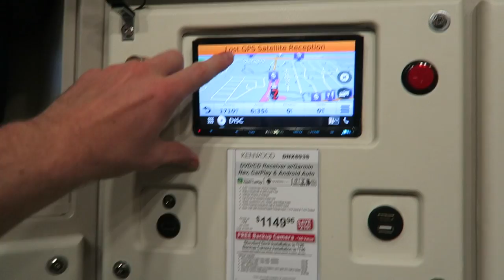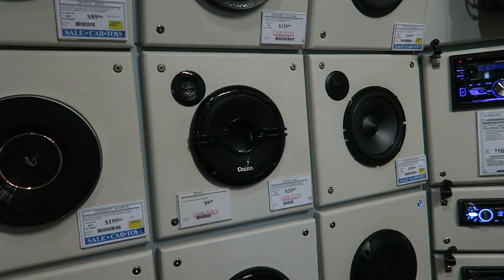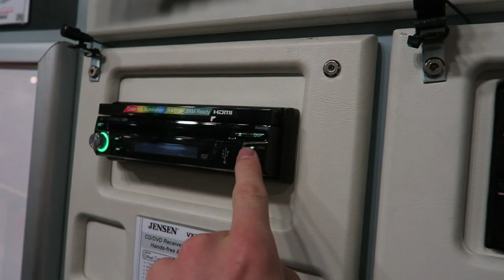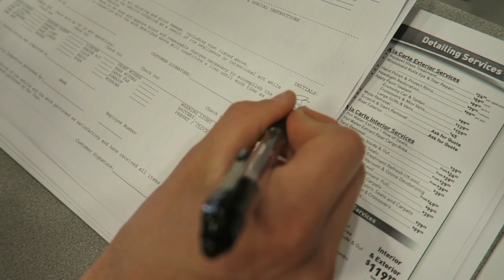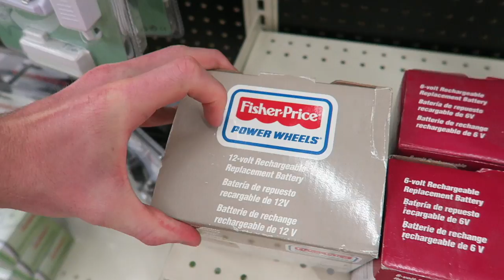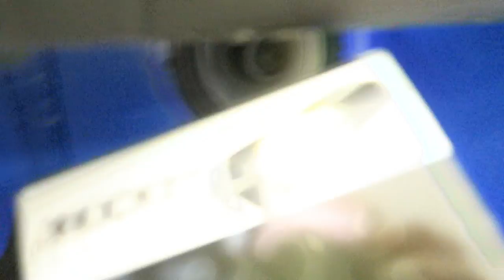Custom Toy Car SOUND SYSTEM!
We took our toy car to Car Toys and got a SWEET sound system!!

Justin Stuart
Monument, CO
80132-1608